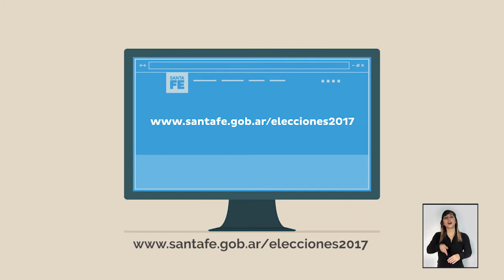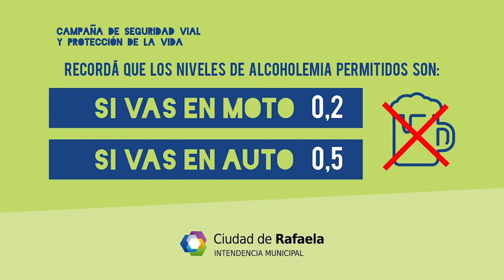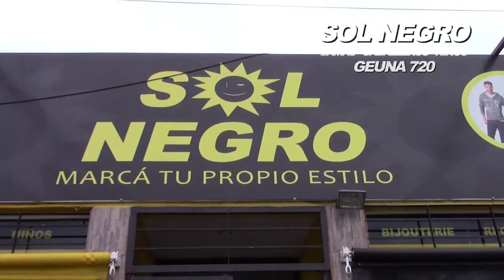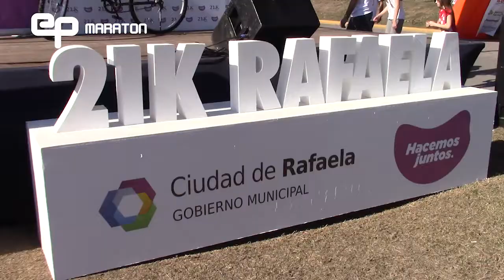Programa 520 - El Polideportivo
NOTAS:
HOCKEY: CRAR VS UNIV. DE SANTA FE
SALTOS HIPICOS: NUEVA FECHA CAMPEONATO VALLA UNO
GIMNASIA ARTISTICA: SELECTIVO PROVINCIAL EN ROSARIO
MARATON: CARRERA 7K PREVIA AL MEDIO MARATON CIUDAD DE RAFAELA